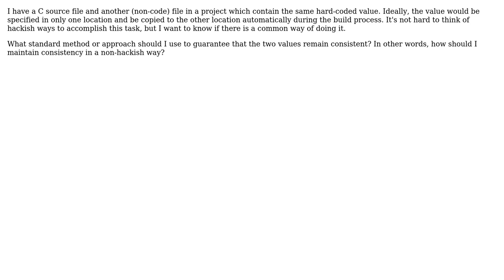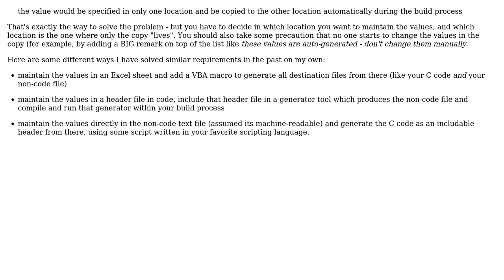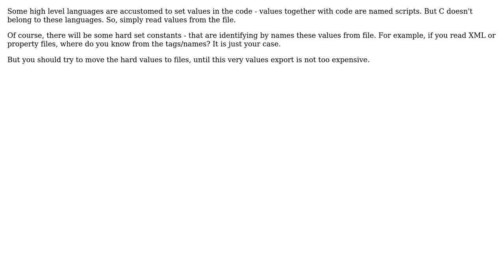Software Engineering: How do I maintain consistency between hard-coded values in different files?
With thanks & praise to God, and with thanks to the many people who have made this project possible! | Content (except music & images) licensed under CC BY-SA | Music | Images & others | With thanks to user user31765 user Gangnus user Doc Brown user adam f and the Stack Exchange Network Trademarks are property of their respective owners. You are responsible for your own actions.